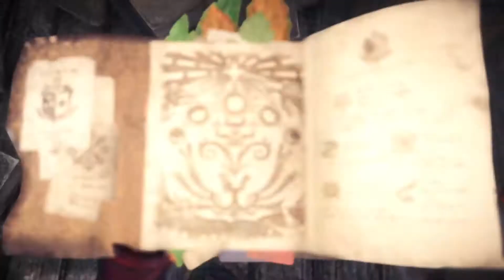Monster Hunter World Monster PhD Trophy Requires Deviljho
Proof that the research trophy requires Deviljho research.